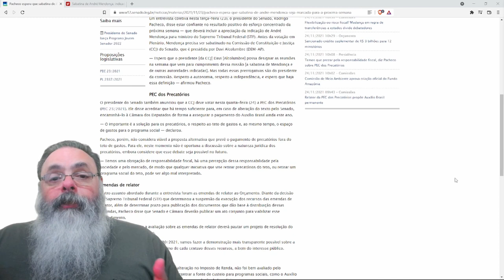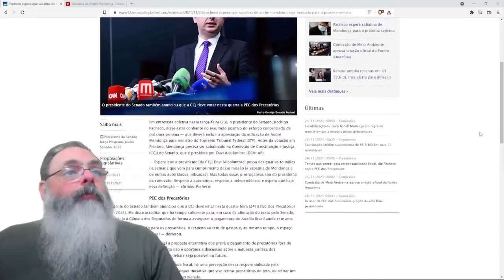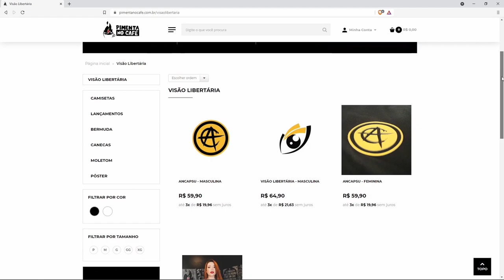Sabatina de André Mendonça foi marcada só porque Alcolumbre agora tem votos para derrubá-lo